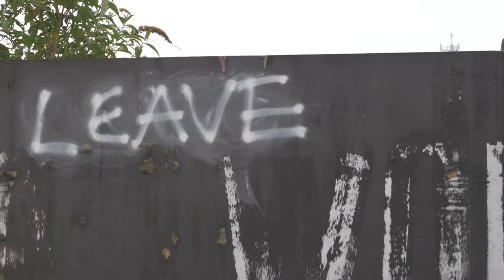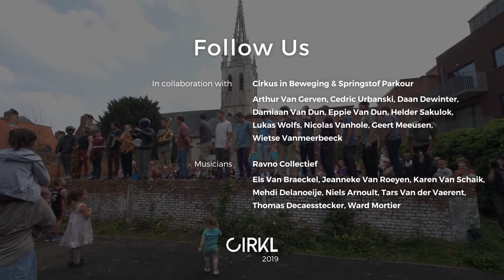Follow Us - Be Flat & Cirkus in Beweging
Tien parkour acrobaten nemen je mee de stad in. Houd je adem, geniet en herbeleef de spectaculaire voorstelling Follow Us van CIRKL 2019.
Zo kunnen we er even tegen en kijken we reikhalzend uit naar CIRKL 2021!